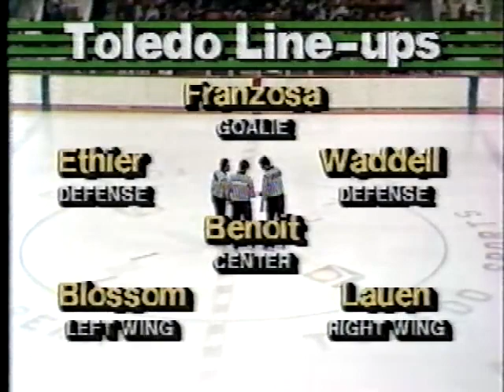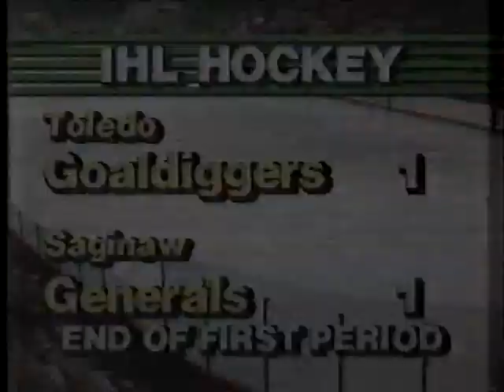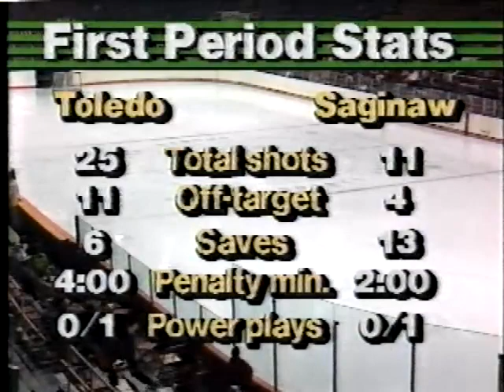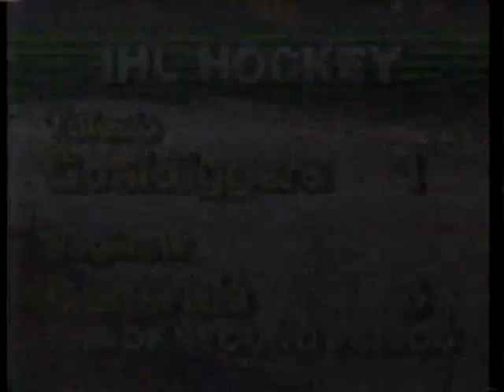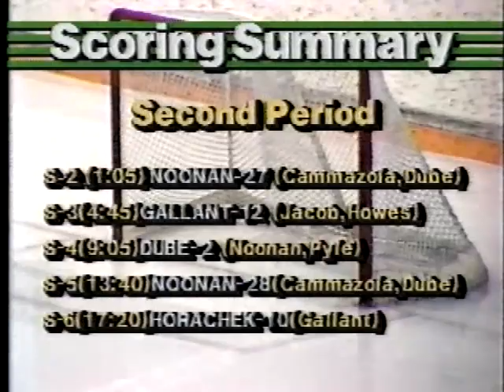Toledo Goaldiggers vs Saginaw Gears 1986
Toledo hosts Saginaw 1986